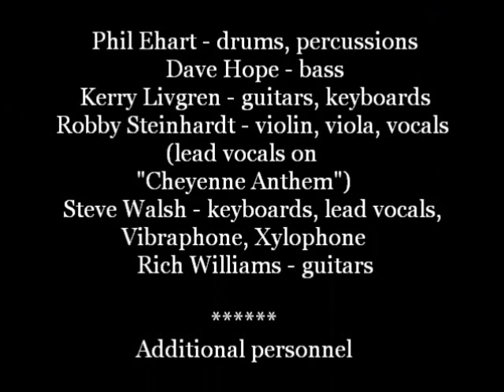Kansas Cheyenne Anthem 1976